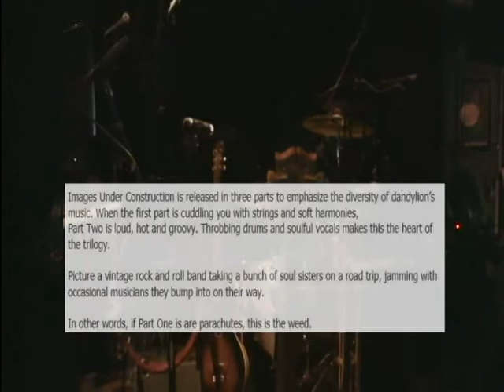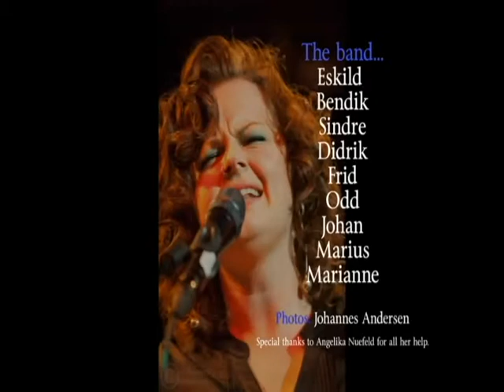Dandylion Live at Cafe Mono - Part II Release Concert - May 10, 2012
Images Under Construction, Part II Release Concert at Cafe Mono in Olso, Norway on May 10, 2010